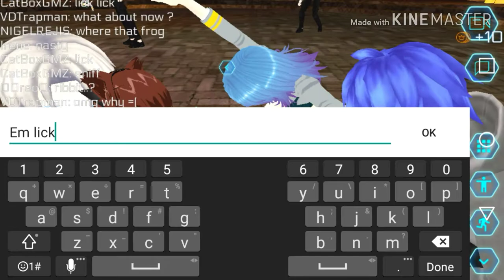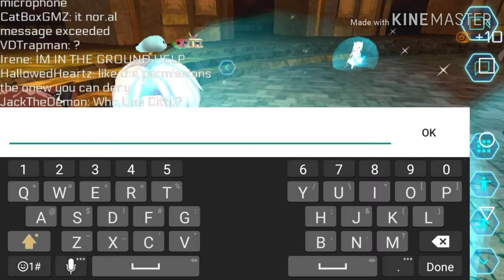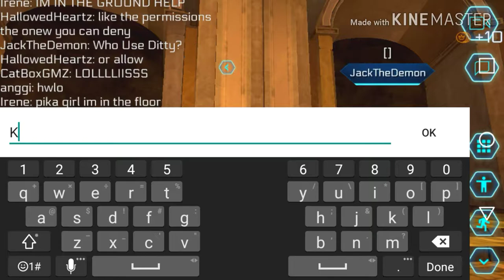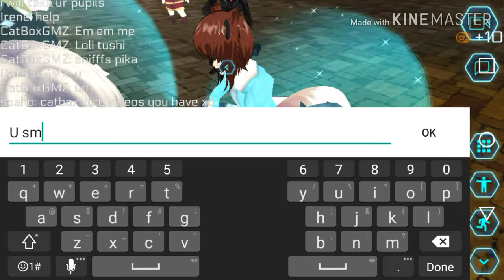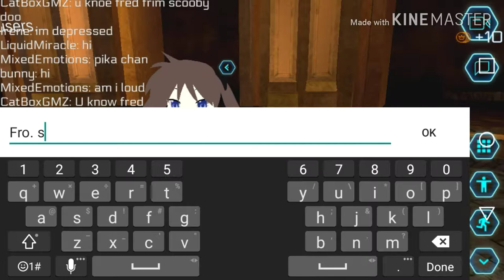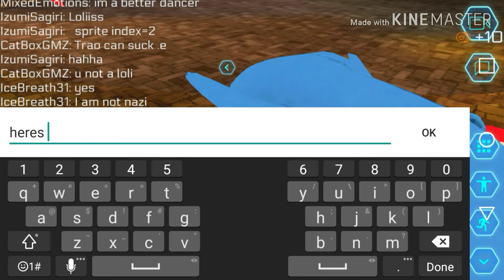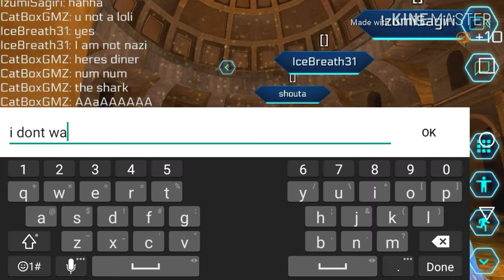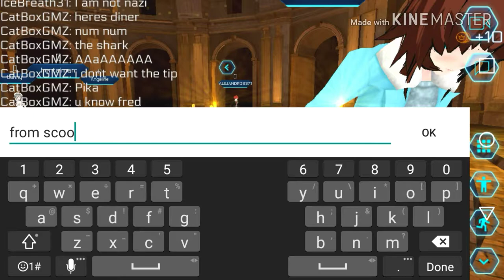Virtual Droid 2 Ep31 That Banana!!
music used in this video and my other videos are from the Kineamaster Asset Store or under comme use.